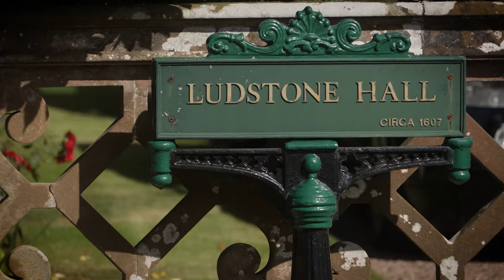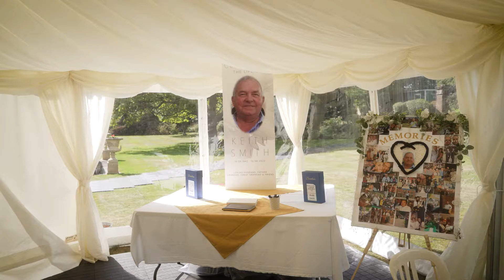Funeral of 'Mr Poundland' Keith Smith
A horse-drawn carriage and lone piper helped family and friends of 'Mr Poundland' Keith Smith say goodbye to him at his funeral earlier this month.

Mr Smith, who founded Poundland with his son in 1990, died in August aged 79 at his home, Ludstone Hall, Claverley.